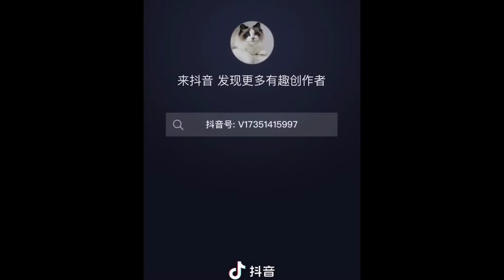Cute And Funny Kittens July 2021 | Amazing Kittens And Adorable🥰♥️